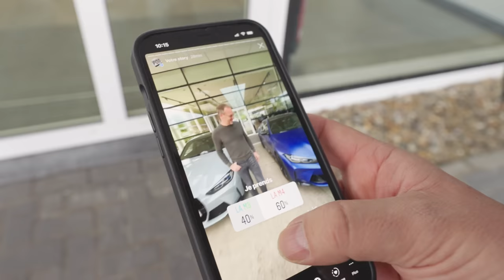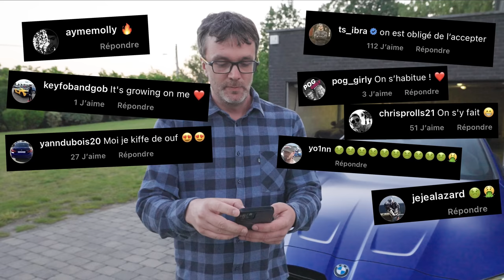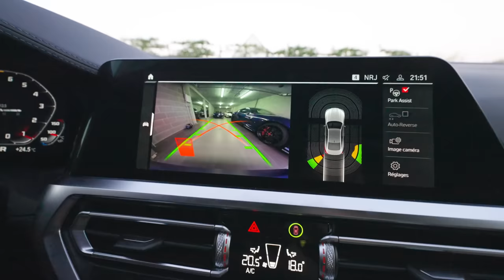J'M la nouvelle M4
Chez moi, sur routes, sur circuit, je vis avec la nouvelle M4, et mon jumeau a la nouvelle M3. Mais puis-je vraiment l'aimer face à mes Ferrari, Lamborghini et autres ? Je vous montre tout de ma vie avec elle dans ce vlog-review automobile-interactif.